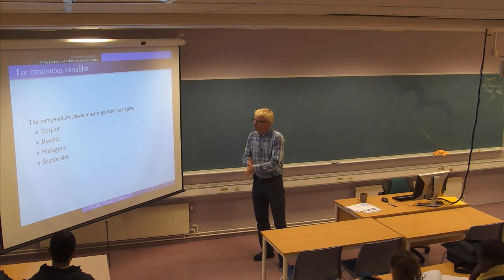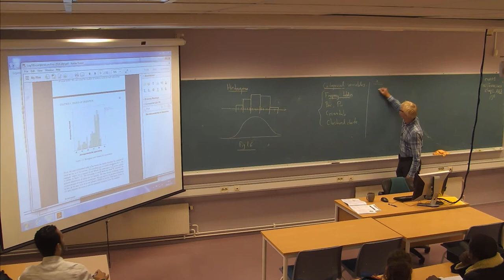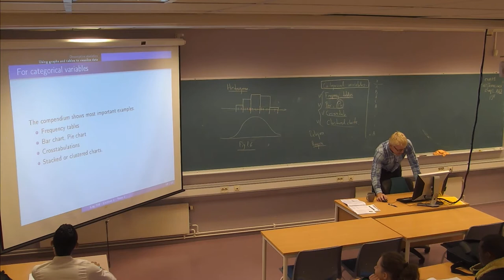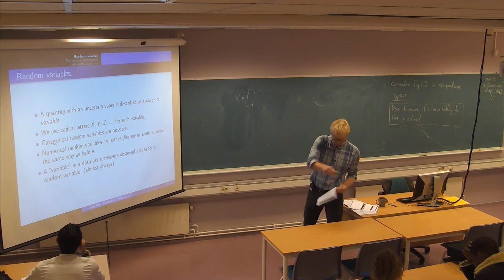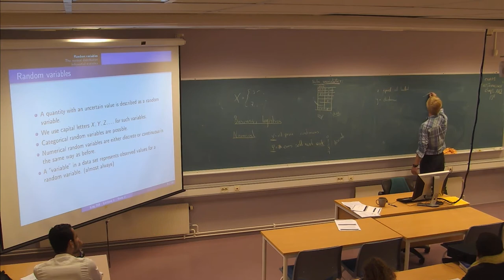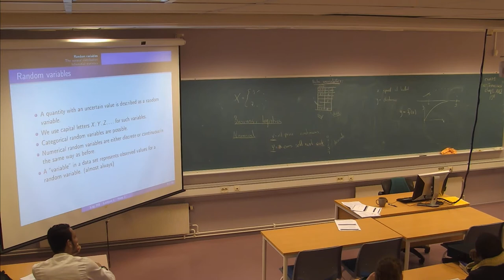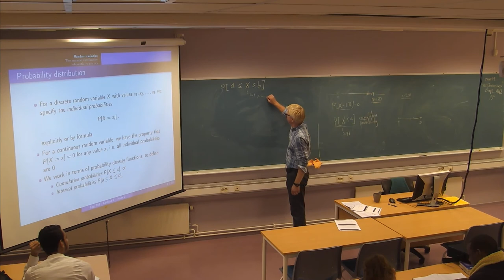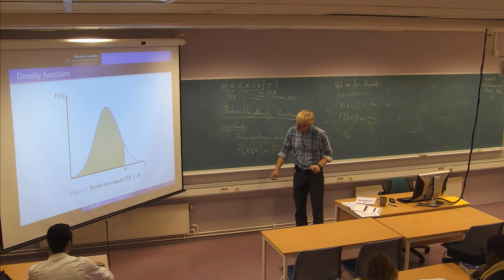01-F-03 Forelesning LOG708 (09. sept. 2014)